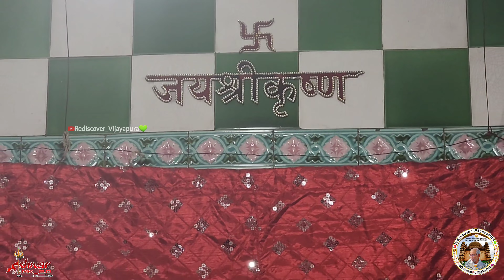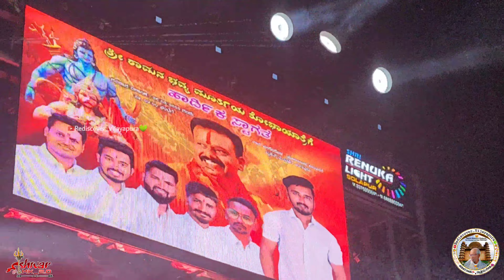Ramnavami Celebration Bijapur🔥 Mega Road Show 🕉️🚩 | Shri Ram Navami Utsava Samiti, Vijayapura | RV💚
For Us For More ♻️

Regards:
Ishwar Kalal